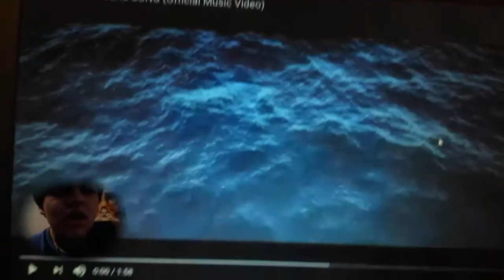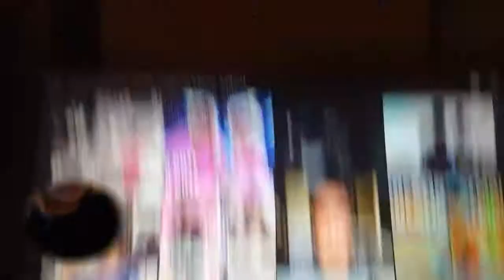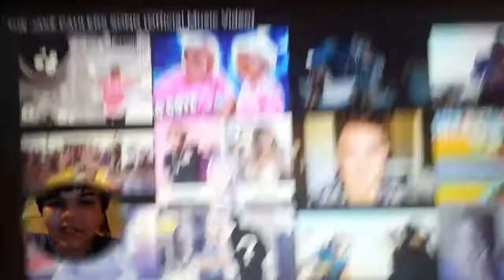Jake Paulers song reaction